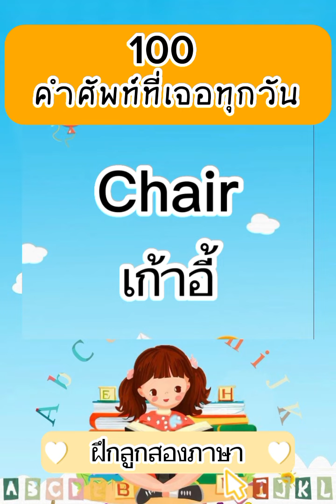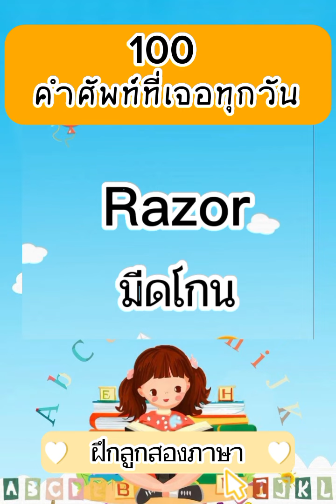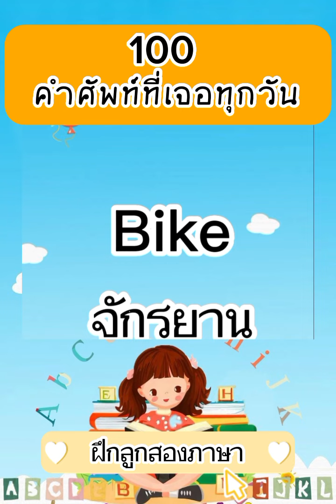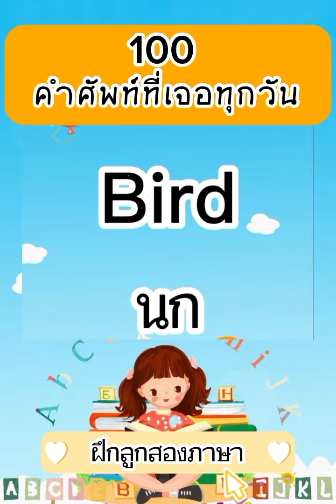100 คำศัพท์ที่เจอทุกวัน